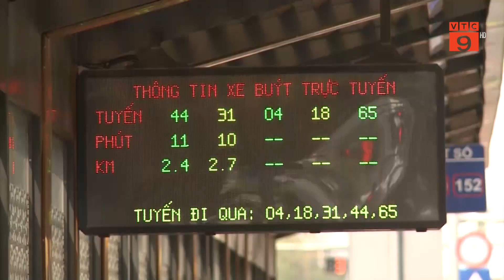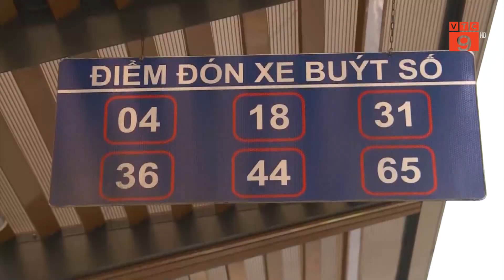TP HCM: 72 TUYẾN XE BUÝT ĐƯỢC HOẠT ĐỘNG TRỞ LẠI | VTC9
VTC9 | TP HCM: 72 TUYẾN XE BUÝT ĐƯỢC HOẠT ĐỘNG TRỞ LẠI | VTC9